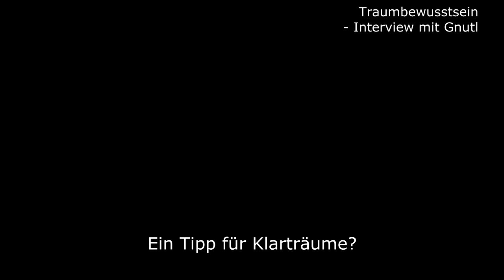Gnutl's soziale Inspiration [Interview 10] - Wie Klarträume das Leben bereichern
Gnutl erzählt, wie das Klarträumen ihm gezeigt hat, wie verschieden die Träumer, ihre Traumwelten und die dazugehörigen Traumgesetzmäßigkeiten sein können.